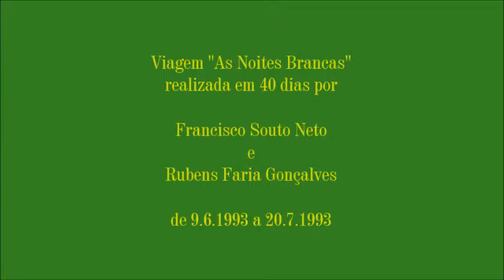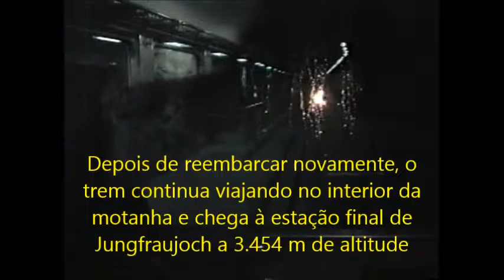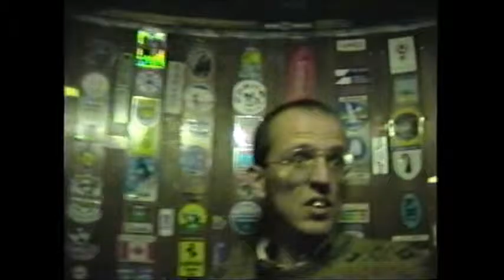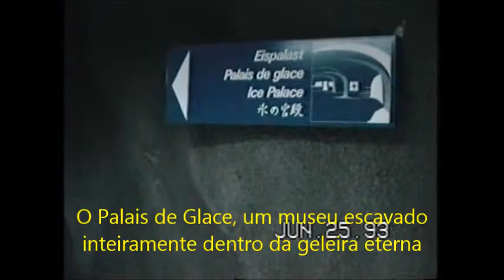LAUTERBRUNNEN - Parte 2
Numa viagem de 40 dias à Europa, enquanto hospedados por 6 dias em Lauterbrunnen, Francisco Souto Neto e Rubens Faria Gonçalves passam um dia em Jungfraujoch, "o Teto da Europa". A viagem de trem após Kleine Scheidegg, no seu último estágio sobe num túnel de 8 quilômetros de extensão através do interior rochoso da montanha. No alto da montanha vão ao Palais de Glace (Palácio ou Museu de Gelo) escavado na geleira eterna da montanha.